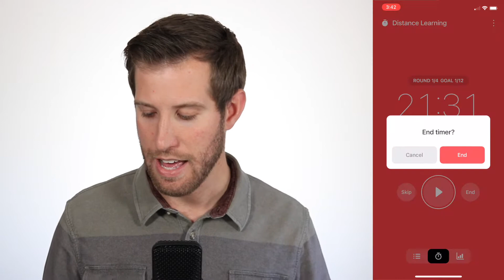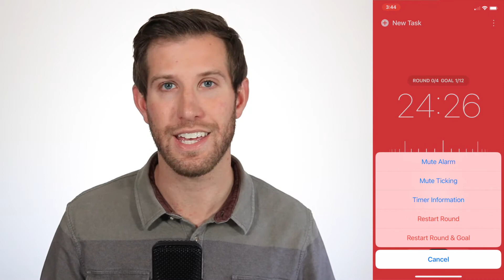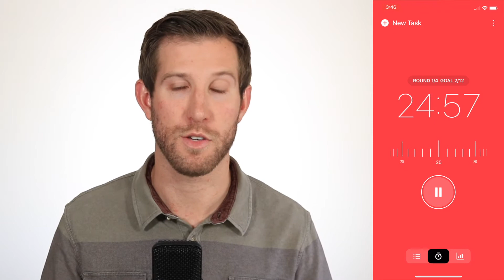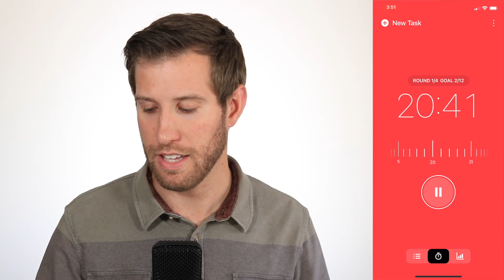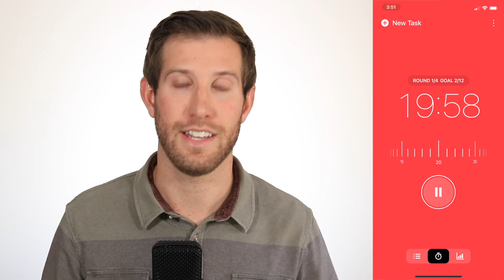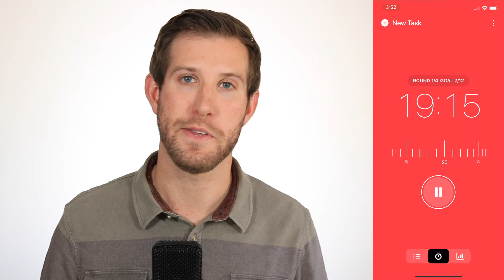Focus Keeper App Review and Update | Pomodoro Method App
Focus Keeper App Review and Update - In this video, I share some of the recent updates to the Focus Keeper app, which helps you use the pomodoro method to increase your productivity. The focus keeper app is great for working from home, digital nomads, students and anyone else looking to increase the quantity and quality of their work.

Learn the FASTEST way to grow your business now for only $7

Buy My Book "365 Daily Affirmations for a Great Life"

Grow your business with the ClickFunnels "One Funnel Away" Challenge now

Greatness Every Day
GreatnessEveryDay
gr8nesseveryday
Matt Wheaton
Focus Keeper App
Focus Keeper
Pomodoro App
How to Use Pomodoros to be more productive
How to be more productive
the best app for time management
the best app for time management 2021
pomodoro technique
what is the pomodoro technique?,how to do the pomodoro technique,what is the pomodoro method?
how to do the pomodoro method
top apps for time management
pomodoro technique app
pomodoro technique timer
benefits of pomodoro technique
pomodoro technique for teachers
pomodoro technique for students
focus keeper app
ocus keeper app review
focus keeper online